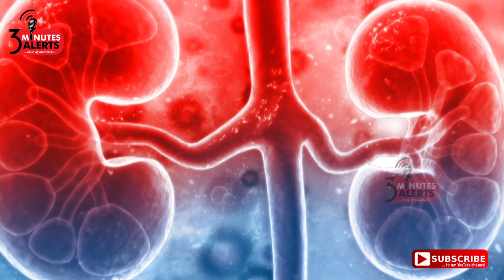வாய் நாற்றம் வீசுகிறதா அது எந்த எந்த நோயின் அறிகுறிகள் /3 MINUTES ALERTS /HEALTH TIPS/MOUTH HEALTH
வாய் நாற்றம் வீசுகிறதா -அது எந்த எந்த நோயின் அறிகுறிகள்  என்ன என்பதை பற்றி இந்த காணொளி பேசுகிறது.